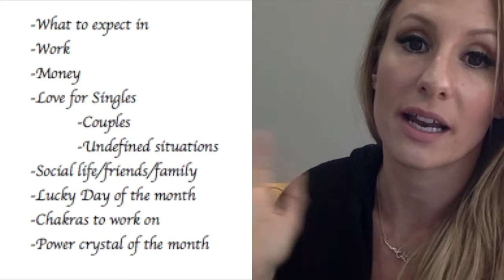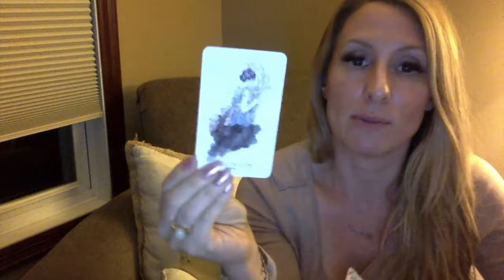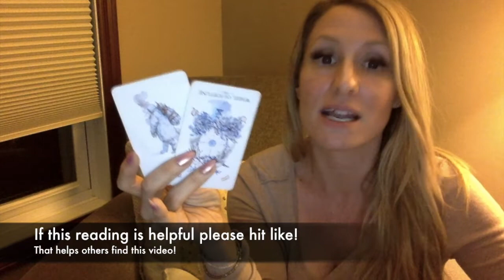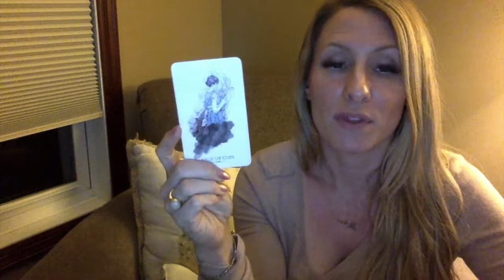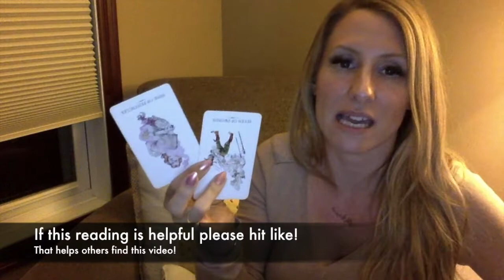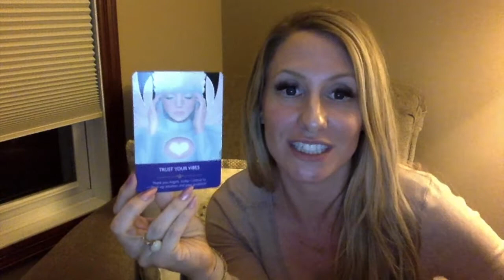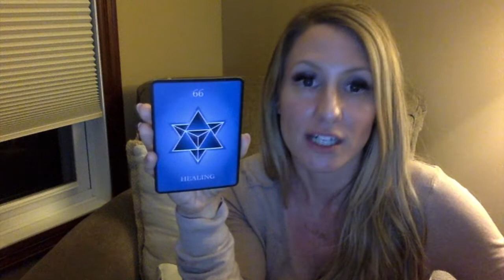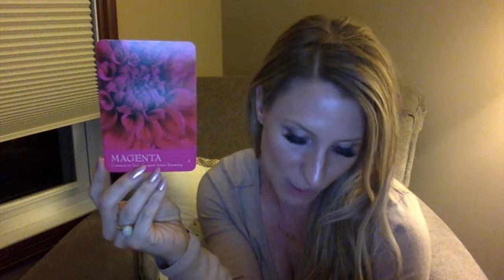Virgo June- PSYCHIC AWARENESS! - career, love, lucky day & more!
Virgo, Your intuition is spot on this month! YAY!. This tarot horoscope video will explain what to expect in for June in work/career, with your money, love life, and social or family relationships. You'll also discover your lucky day of the month, and your power crystal, chakra and color. I am wishing you the best June ever!